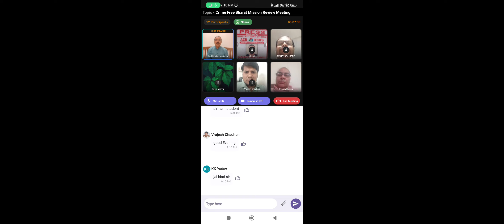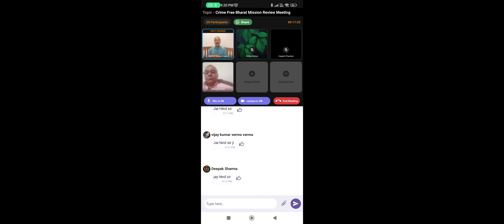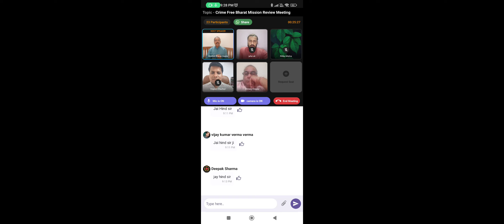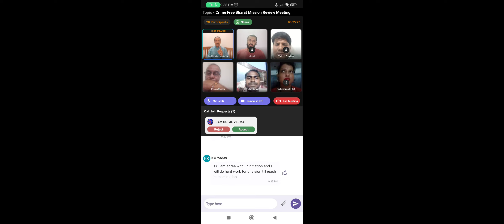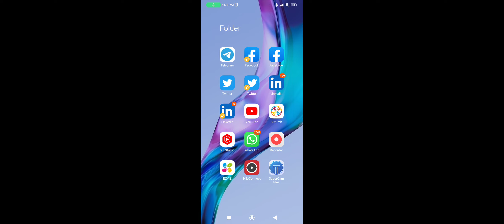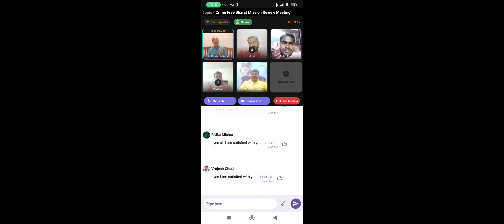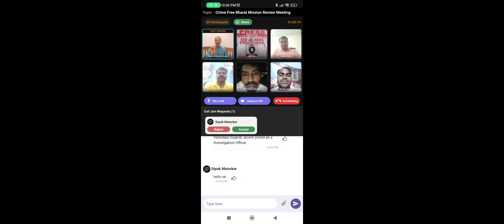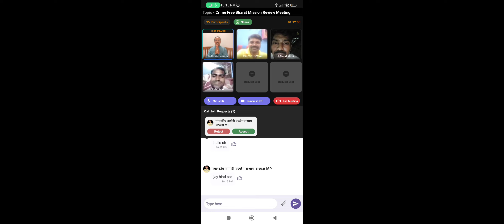बदलाव का शंखनाद: मैथिली शरण गुप्त